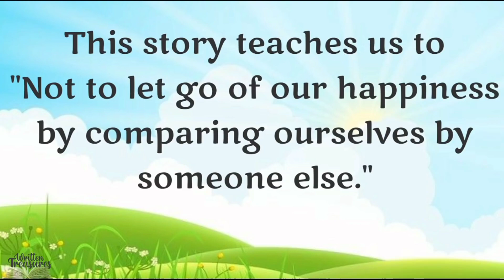"Who Is Happy" Short Story | Moral story in cursive writing | study karo | Pardip 000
Hello guys!

 In this video, I'm going to tell you a motivational story " Who Is Happy"  in english with most beautiful cursive writing calligraphy .

 Summary of the Story:
 Don't be sad or jealous what you don't have , be happy what you have .